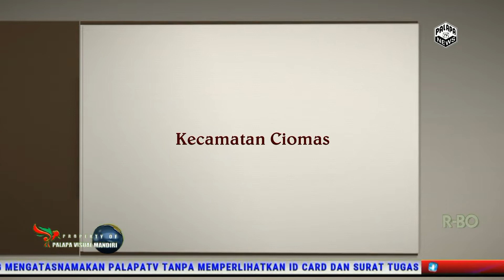Album Kenangan World Cleanup Day ( WCD) Tingkat Kecamatan Ciomas 1/ 25 September 2022.